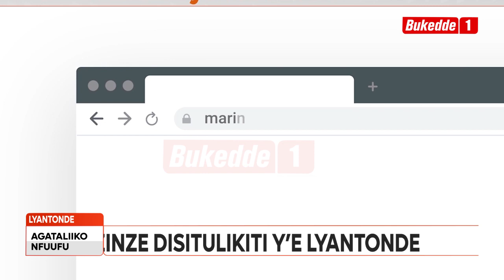Agataliikonfuufu: Obutale bw’ente, amata n’ennyama buggaddwawo e Lyantonde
Abakulira ekitongole ky’omutiindo gw’ebyobulunzi mu district ye Lyantonde, Mbarara ne Kiruhura, bataddewo karantiini y’ente lwa bulwadde bwa kalusu (FMD) obumaamide mu gombolora y’e Lyakajjula, Kicwamba ne Kyemamba mu Lyantonde district.

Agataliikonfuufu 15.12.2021